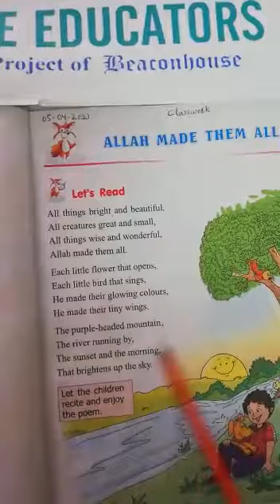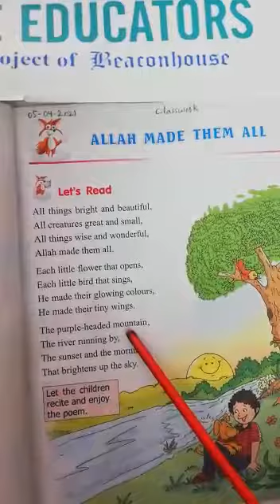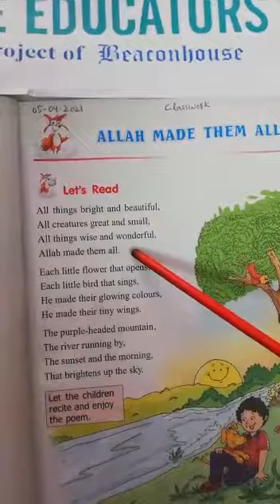Class 2 A,, Subject: English,, Topic : Allah made them All